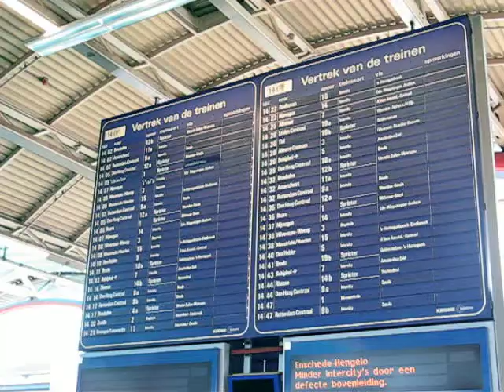Afscheid van het oude Blauwe Bord op Utrecht Centraal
In dit filmpje draaiden de bekende blauwe flapjes van het Blauwe Bord zijn laatste momenten. Enkele uren hierna was het over en uit, draaide het bord op volledig 'blauw' waarna hij werd afgebroken. Het bord zal een mooie plek krijgen in het Spoorwegmuseum. Inmiddels is er een digitaal bord in de stationshal opgehangen als vervanging voor dit oude bord die 23 jaar dienst heeft gedaan van 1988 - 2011.